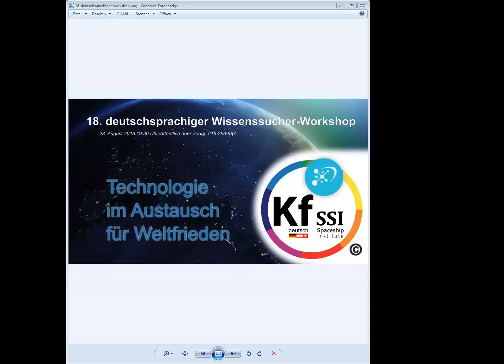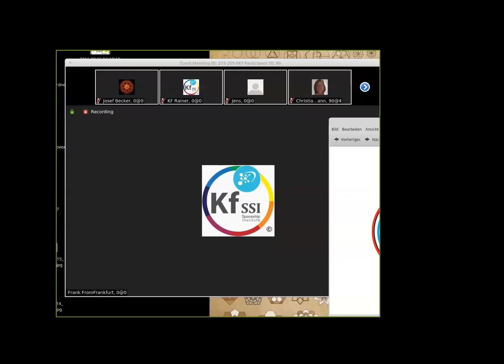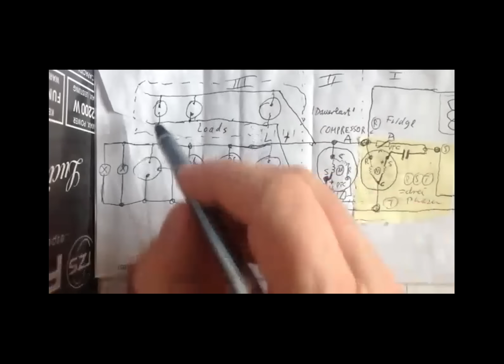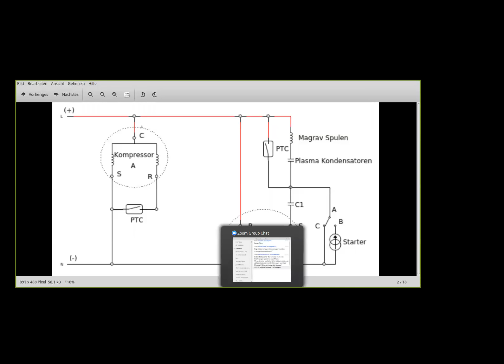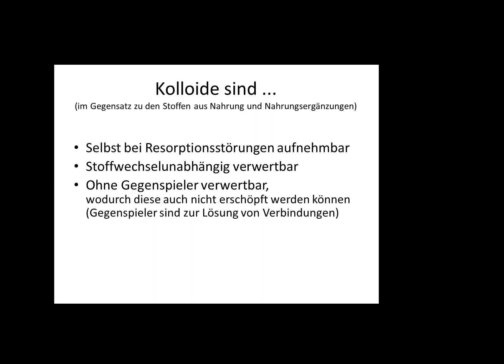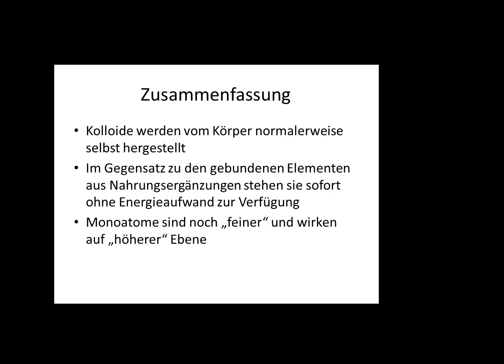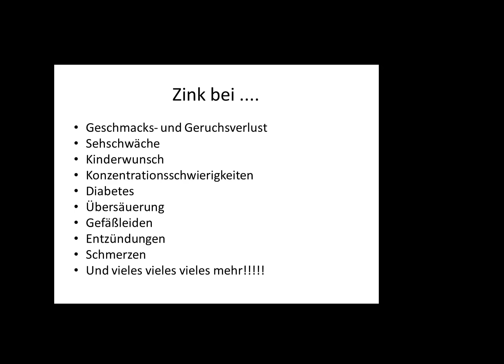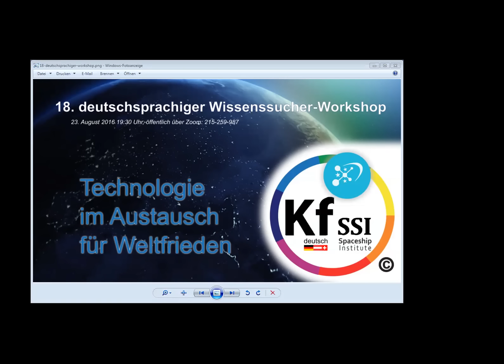2016 08 23 PM Public Teaching in German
KF SSI Education - Public Teachings in German

Student Application Form in German (available soon)